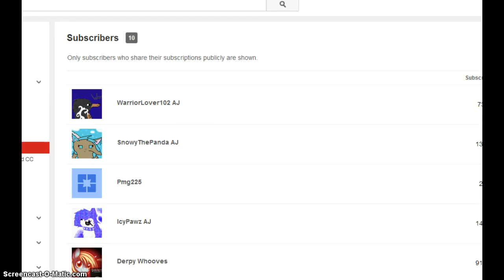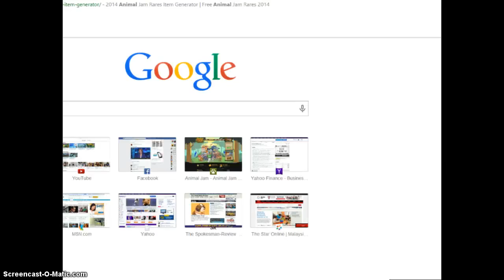THX U FOR 10 SUBS!